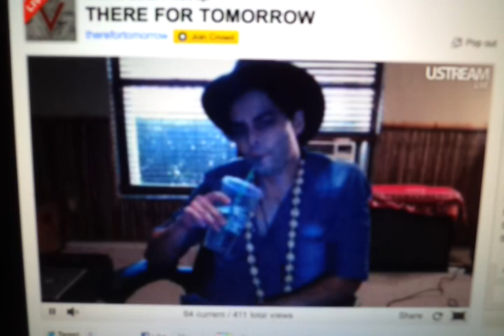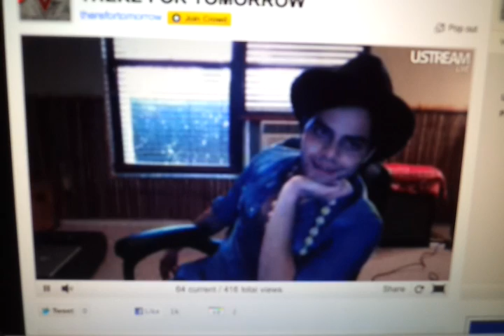USTREAM 14: See past the smoke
Maika sings along to his own music :] @1:28